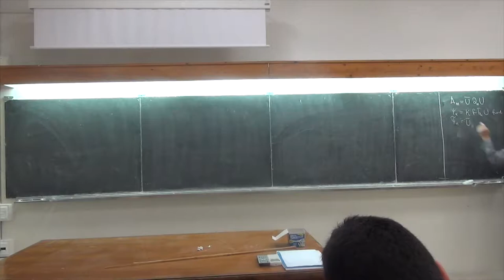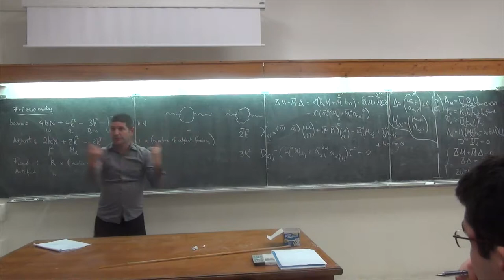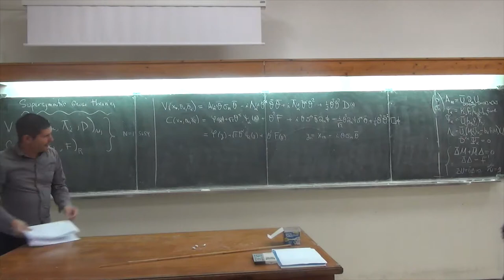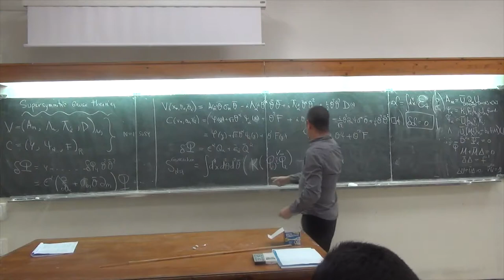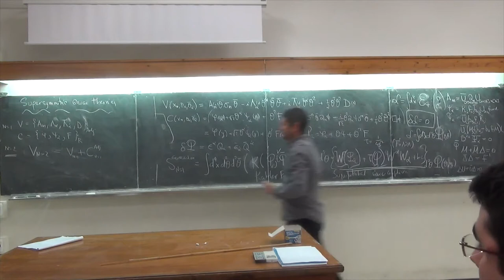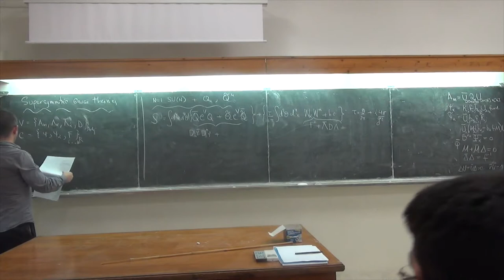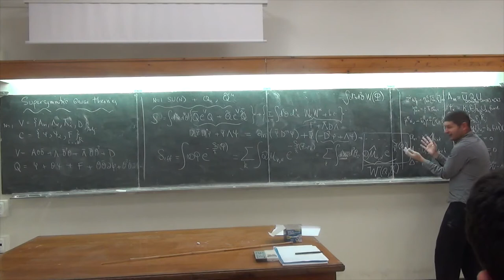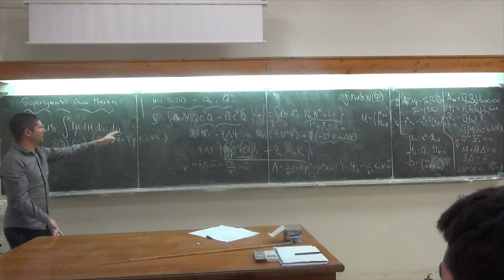Josè Francisco Morales Lecture III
(1) Instantons in gauge theories: solutions of Euclidean equations of motion.
(2) Saddle points of path integrals. Instantons as self-dual connections. The k = 1 solution.
(3) ADHM construction. The moduli space of self-dual connections. Fermions in the instantons background.
(4) Supersymmetric theories. Supersymmetry in the instanton moduli space. N = 1 supersymmetric gauge theories. The Affleck-Dine-Seiberg prepotential.
(5) N= 2 supersymmetric gauge theories. The idea of localisation. The prepotential. Multi-instanton calculus via localization. Seiberg-Witten curves from localisation.